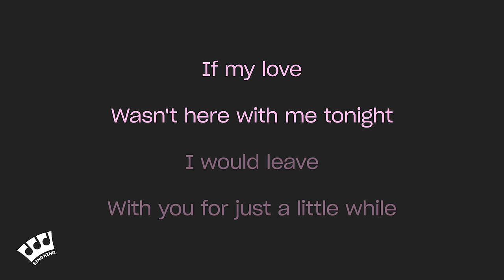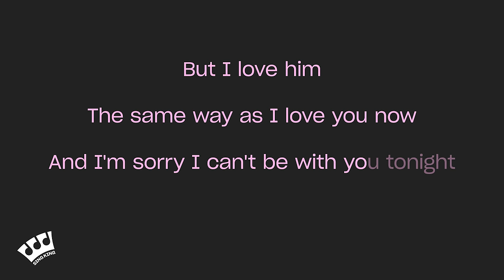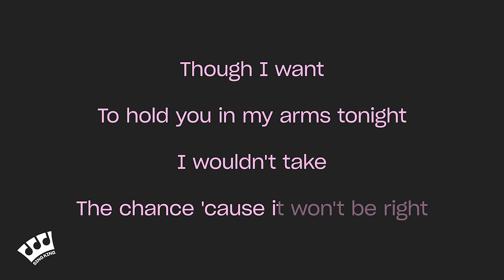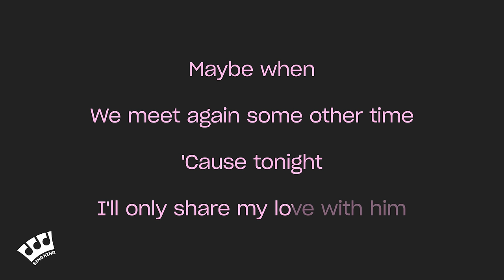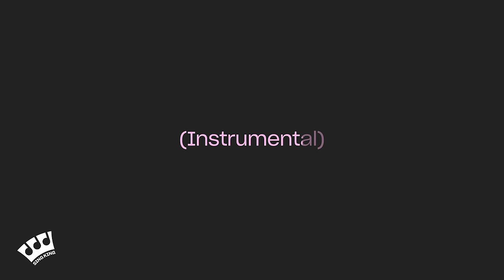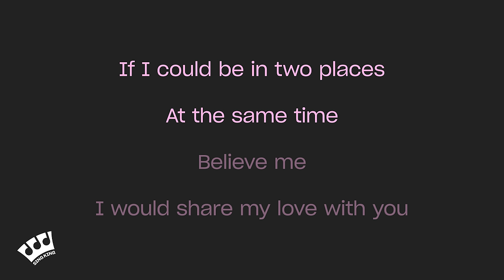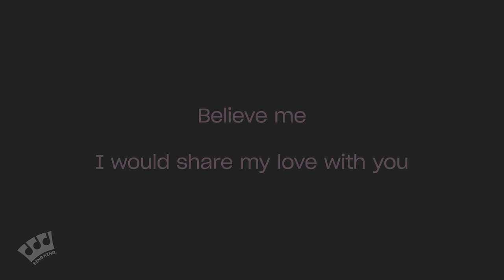Judy Boucher - Can't Be With You Tonight (Karaoke Version)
Karaoke sing along of “Can't Be With You Tonight” by Judy Boucher from Sing King Karaoke

0:00 Intro
0:03 Judy Boucher - Can't Be With You Tonight (Karaoke Version)
5:26 Up Next